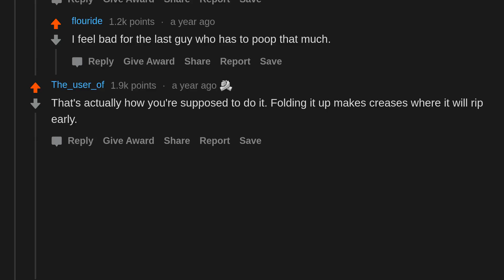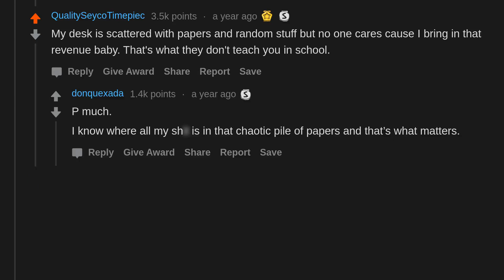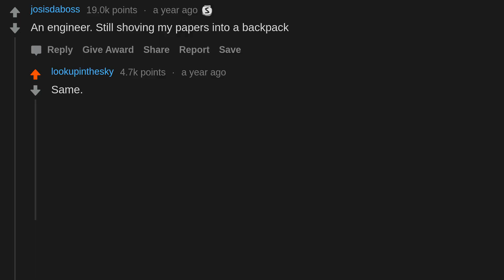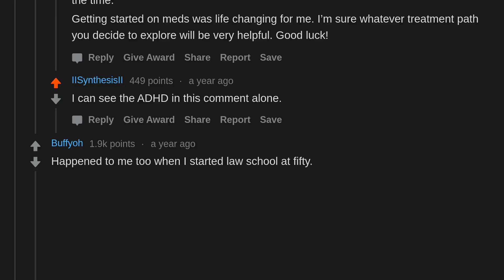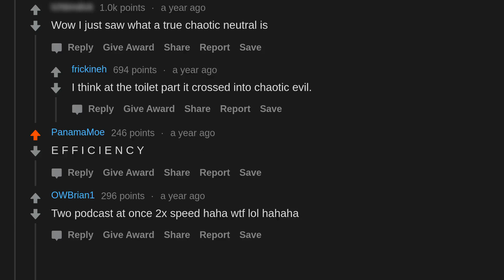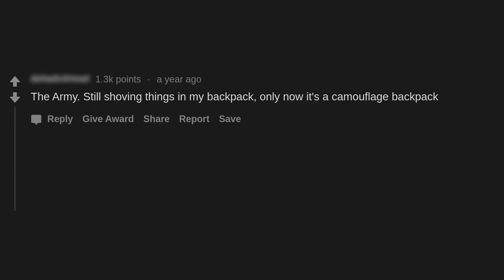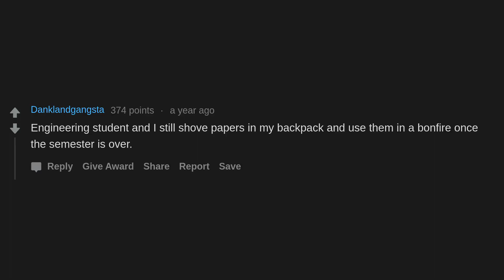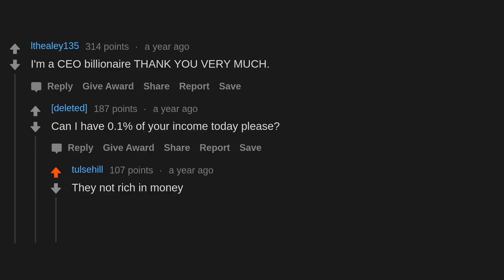People Who Shoved Their School Papers In Their Backpack With No Binder/Folder, Where Are You Now?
AskReddit People Share People Who Shoved Their School Papers In Their Backpack With No Binder/Folder, Where Are You Now?